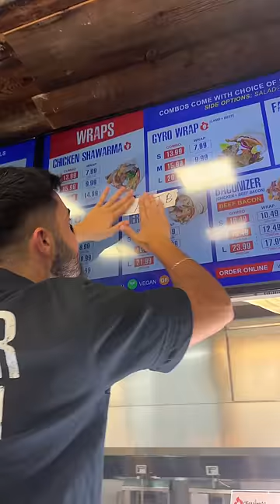Should We Put Lahib's Name On Our Menu 🤣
Tahini's Restaurants is a Middle Eastern Restaurant chain that started out in London, Ontario and since grew to 32 locations - earning its spot as the hottest Shawarma restaurant on the rise in Canada!